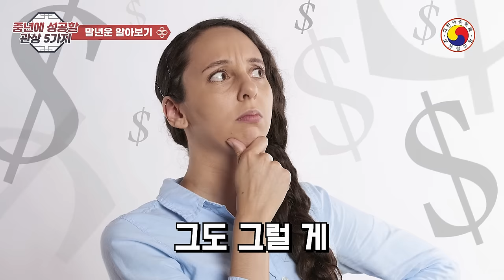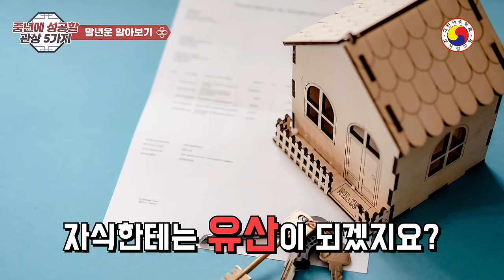중년과 말년에 운이 트여 재물운과 자식운이 쌓이는 관상 5복 받은 관상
중년 이후에 운이 트이는 사람의 관상 5가지를 소개하는 영상입니다. 중년부터 말년까지 재물운, 자식운 등 미간, 입꼬리, 허리, 걸음걸이, 귀등을 통해  알아보는 복 받은 관상을 소개합니다.
관상은 예외가 있고,관점에 따라 다소 다른 해석이 있습니다